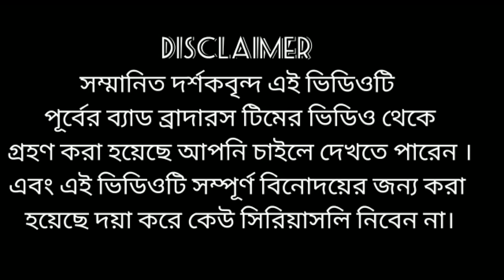Story of Dangerous Train || Bangla Funny Video || Presented By Omor On Fire & Bhai Brothers Squad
Hi there! New to viral vai channel. If so, here's what you need to know -- I like react to others Channel video  a LOT, so I use this channel to explore Bad Brothers , Omor on Fire  and Brother Squad, to help Me 200k views

LIFESTYLE CHANNEL: Comming Soon

Join our growing community for new videos  sudden!

Hey there! Thanks a lot my friend please stay with us.
I will try my best to satisfy you.
Keep support brother.
Love you all
Take care❤️❤️❤️